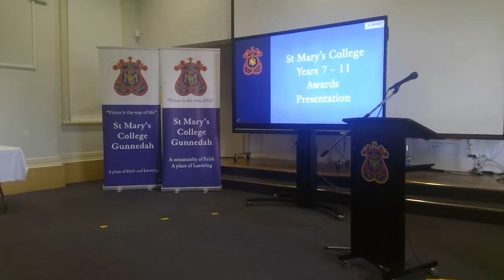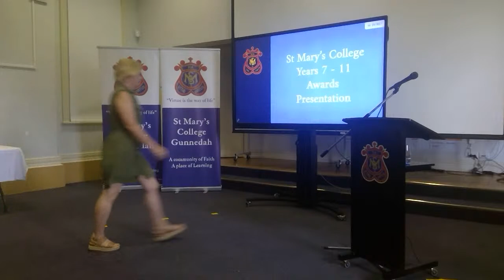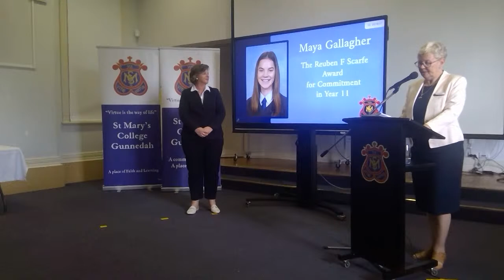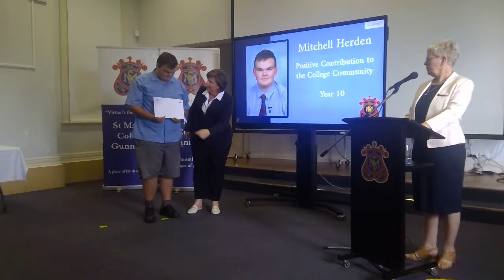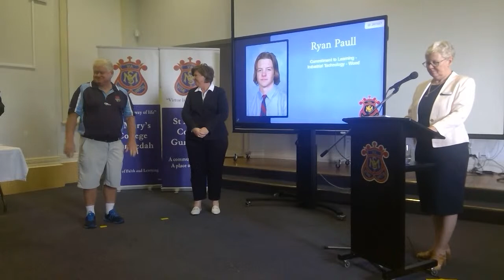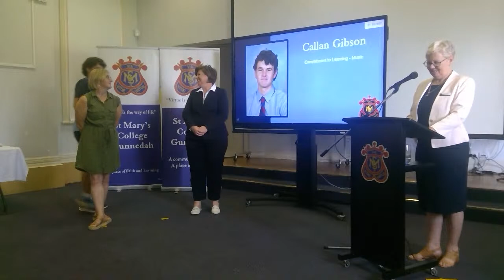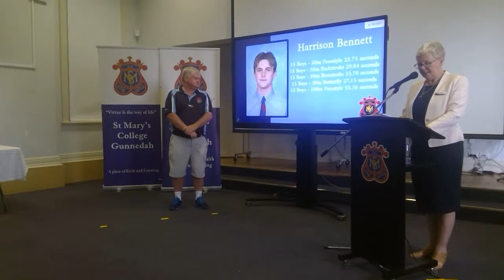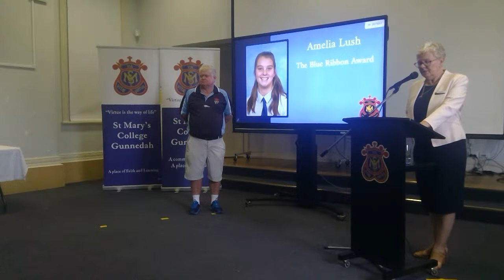2021 Presentation Day Years 9/10